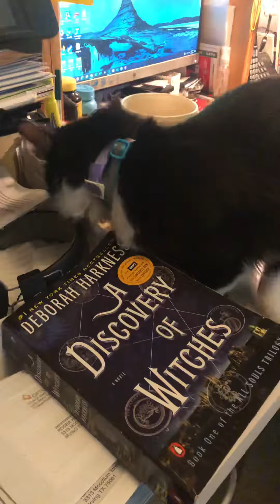My Cat Meadow being derpy